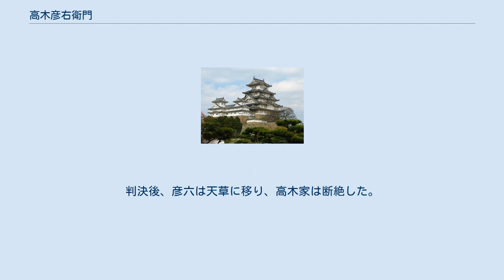高木彦右衛門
高木 彦右衛門（たかぎ ひこえもん）は江戸時代の長崎で町年寄などを務めた町の有力者。
 出島築造に際してその資金を提供した出島町人の1人で、キリシタン禁教令が出され町年寄の町田家が没落した後に、高木彦右衛門永貞が町年寄に就任したが、後述する「深堀騒動」により断絶する。
 元禄9年（1698年）、長崎町年寄筆頭であった高木彦右衛門貞親は「唐人おらんだ商売割方ならびに三ヵ一共に、総勘定の元締」に任じられ、翌10年（1697年）には銅代物替の総締役も命じられている。
そして同10年に、唐蘭貿易総元締を江戸幕府から任され、代物替会所が設立された。
 定高仕法で扱い切れなかった貿易品を物々交換によって取引する代物替は、元禄8年（1695年）に江戸の商人・伏見屋四郎兵衛が中国船の積戻し品を銅の代替で取引きすることを、幕府への1500両の運上（納税）を条件に認められたことから始まったものであった。
それを2年後の元禄10年に、彦右衛門が2000貫目の積戻し品を、不足した銅に代って俵物によって買取ることを、2万両の運上を条件に認められたのである。
 元禄11年（1698年）には、中国貿易に銀2000貫目分の煎海鼠、干鮑、鱶鰭、昆布などの俵物諸色による代物替が許可され、唐船の数も70隻から80隻となった。
それに伴い、彦右衛門は同年4月に「異国（唐船阿蘭陀）商売吟味定役并（ならびに）御運上銀納方役」という勘定奉行直属の幕吏身分に任ぜられた。
この時より、彦右衛門は外国貿易と運上事務を統轄することになった。
こうして、彦右衛門を代物替頭取とし、町年寄4人と兼任を含む請払役12人・筆者小役15人の陣容で、代物替会所を改称した長崎会所が正式に発足した。
 彦右衛門が幕府から支給された扶持米は80俵だったが、実際は10万石の大名以上の経済力をもつといわれており、既に苗字帯刀も許されていた貞親の威勢は非常に大きなものであった。
また、貞親は元禄10年11月から翌11年5月まで江戸幕府の下に出頭し、3月28日には将軍に「礼拝」している。
 元禄13年（1700年）当時、彦右衛門貞親は代物替会所頭取兼長崎表御船武具預役に任ぜられており、多くの使用人を抱えていた。
 この事件のあった12月19日、初の男孫が産まれ、その子の宮参りのお祝いとして高木家一族郎党は祝宴を張り、一族も家来もみな酔い、大いに騒いだ。
この日、高木家の家来である又助と久助が大音寺坂ですれ違った佐賀鍋島藩の重臣・鍋島官左衛門（深堀鍋島家）の家臣、深堀三右衛門（深堀鍋島家親族・家禄三十石）が撥ねた雪解けの泥をかけられたことで揉め事になった。
深堀三右衛門は詫びるも宴席帰りの高木家の家来達は許さず、激しい口論になった。
その場は現場の大音寺坂の近所の者達が仲裁したが、このことに恨みを抱いた2人は仲間を集めて深堀鍋島屋敷に乱入。
深堀三右衛門はじめ屋敷に居合わせた者達を打ち据え、刀を奪って逃走した。
 翌朝、騒動の発端であり又助たちに打ち据えられるという恥辱を味わった深堀三右衛門と親族の志波原武右衛門が高木邸に押しかけ、又助と久助を出すよう要求。
彦右衛門は低姿勢で穏便に済ませようとしたが、復仇を果たせぬことに承服できなかった三右衛門達と駆けつけた深堀鍋島家の家臣10人を加えた計12名は高木邸内に討ち入った（後から9人の加勢があったが襲撃は終わっており、戦闘には不参加）。
 襲撃時に入浴中だった彦右衛門は、浴衣に刀を一振り差した姿で襲撃者に対抗した。
奮戦したが最期は三右衛門に刺され、三右衛門の息子・嘉右衛門により頭を斬り割られ絶命した。
後の検死で、致命傷になるような傷は3ヶ所、傷は頭部と腹部にあり、彦右衛門が振るった刀は刃こぼれし血糊も付着していたという。
この襲撃により高木家の邸内は荒れ、死傷者も多数出た。
深堀衆は彦右衛門の首を切断し、槍先に突き刺して屋敷から出た。
襲撃を終えた直後に深堀三右衛門と志波原武右衛門は切腹した。
 この事件の詮議を、幕閣の柳沢吉保と牧野成貞、阿部正武が行った。
阿部の発言は鍋島家側に好意的で、他の者もそれに同意していたという。
長崎奉行所による判決は、鍋島家側は高木家を襲撃した嘉右衛門はじめ家臣10人を切腹、後から加勢に加わった9人を遠島という処置で、主の鍋島官左衛門は事件当時は現地不在であったとして御構い（処罰）なし。
逆に貞親の子・彦六は、討入りの際、邸内にいたにもかかわらず手向かいもせず隠れていたのは不届であるとして、家屋・家財没...